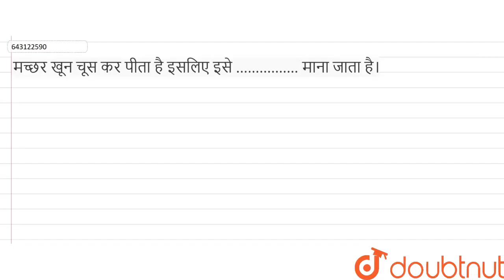मच्छर खून चूस कर पीता है इसलिए इसे ................ माना जाता है। | 7 | प्राणियों में पोषण | BI...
मच्छर खून चूस कर पीता है इसलिए इसे माना जाता है।
Class: 7
Subject: BIOLOGY
Chapter: प्राणियों में पोषण
Board:Bihar Board

👉 Have Any Query? Ask Us.